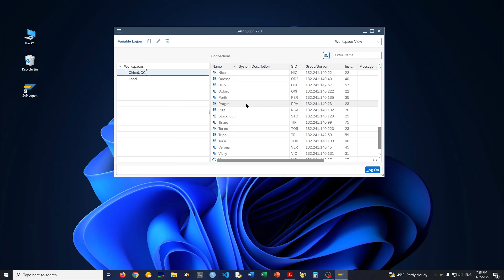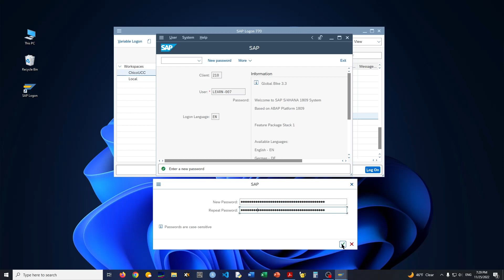SAP GUI First Login | Windows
SAP GUI S4 HANA#(ver 770 P7)